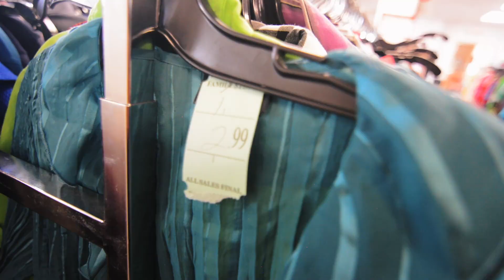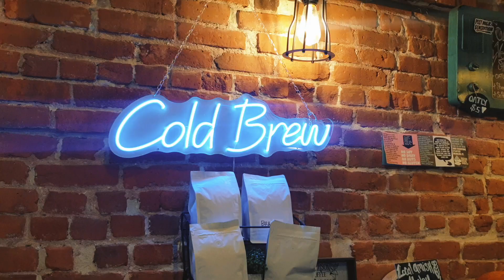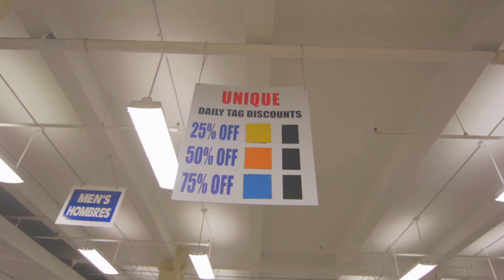Come thrift with me for neutral pieces.. *spoiler alert* I failed lmao & TRY ON HAUL!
Yay another thrift with me & try on haul!! I found some really cute and unique pieces .. which was not was I was going for.. but I know that you will love it so join me~!

The footage of me thrifting is way back when I was in the states, but finally I was able to sit down and do a proper try on haul! I hope you guys enjoy the video and let me know if you'd like to see a video of me just wearing neutraaaals hehe

☆*:.｡. o(≧▽≦)o .｡.:*☆
✈Traveling?! hehe Here's a code for a $35 DISCOUNT on Airbnb! ✈

Sudio Tolv Earbuds:
Save %15 off Sudio products with code: homegirl

Follow my talented family:
✖@knottylilma:  & @wildfirela on IG!

\(๑★ .̫ ★๑\)
✿ What I wore:day 1:
✖ shorts: f21
✖ top: thrifted
✖ boots: alohas
Day 2
✖ dress: abound
✖ shoes: alohas

✿ Places visited:
✖ Salvation Army: 248 Erie St, Jersey City, NJ 07310, United States
✖ Vintage on First: 257 1st St, Hoboken, NJ 07030, United States
✖ MyUnique Thrift: 188 Main St, Paterson, NJ 07505, United States